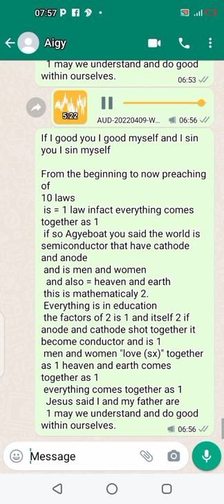April 11, 2022